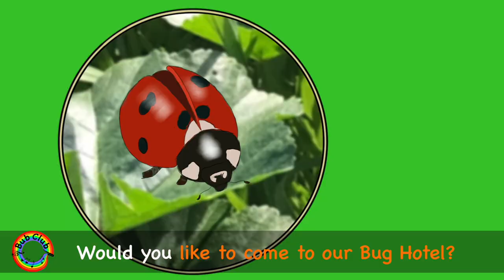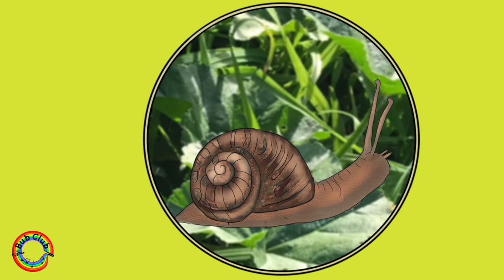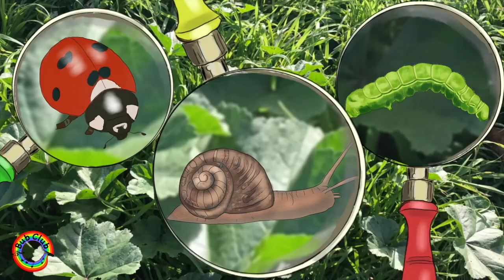The Bub Club Bug Hotel (Lyrics Video) - Bub Club | Kids Songs & Nursery Rhymes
🐌 The Bub Club Bug Hotel🐛
🔎Join the Bub Club as they search for insects🐝 who will they find🐛to come to their Bug Hotel?🌳💚

Lyrics:
Hello insects, we see you so well
Would you like to come to our bug hotel?
It’s warm and it’s dry, and there’s plenty of space
You’ll meet new friends, it’s a very happy place

We’ve made, a Bug Hotel
We made it out of twigs, and leaves that fell
We look, for creatures, on the ground
but who’s the first insect to be found?  It’s a ladybird!

Hello Ladybird, we see you so well

Ladybird loves our Bug Hotel
Feeling very cosy, I can tell
Now Ladybird is safe and sound
Who’s the next insect to be found?  It’s a slimy snail!

Hello Slimy Snail, we see you so well

M/8
Oh no Cheeky Chicken you’re way too big
It’s just for insects, it’s only made of twigs

Slimy Snail loves our Bug Hotel
Feeling warm and comfy, in there as well
Plenty more spaces, are still going free
But who will our next insect be?  Who is it, who could it be,
Look closely, It’s a…. caterpillar!

Hello Caterpillar, we see you so well

Rpt Chorus 1